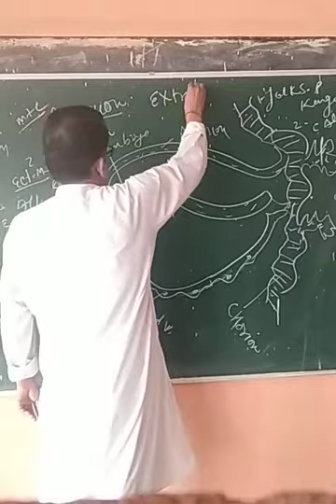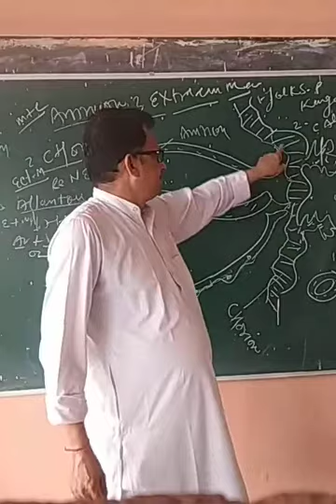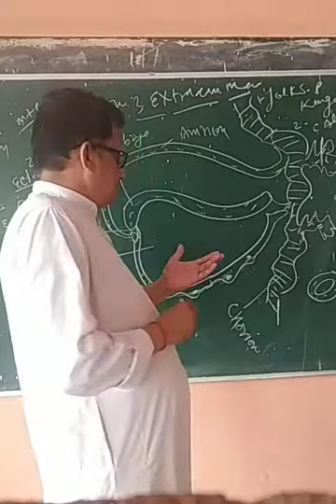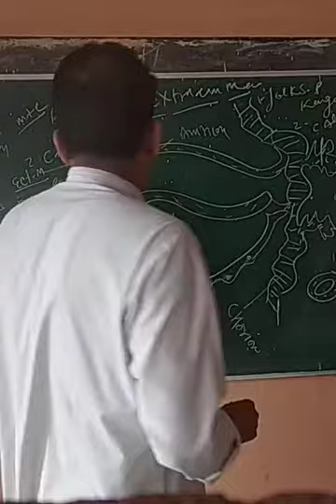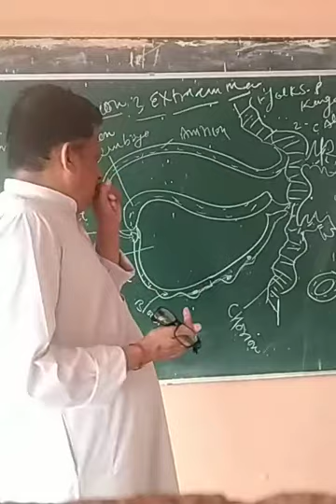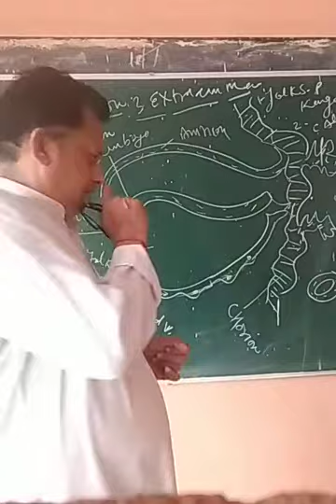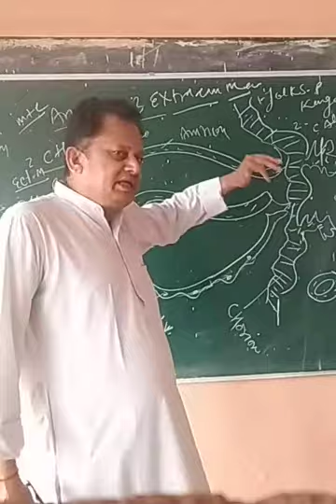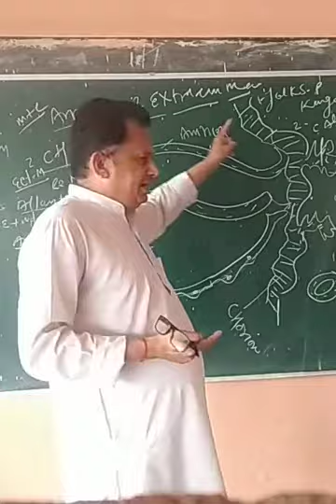Plancenta 12 bio